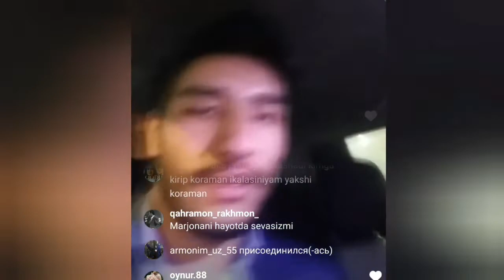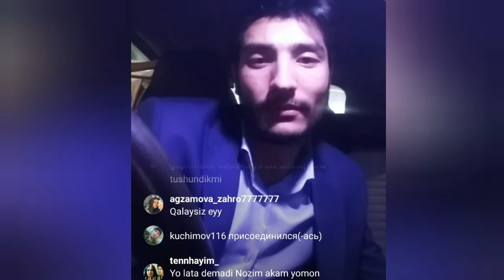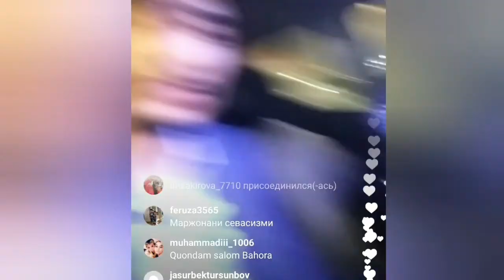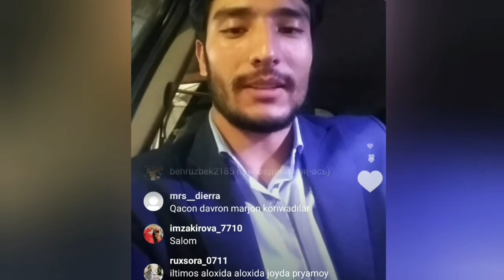Marjona Mirzaalieva Davron Asqaro'v va Nozim